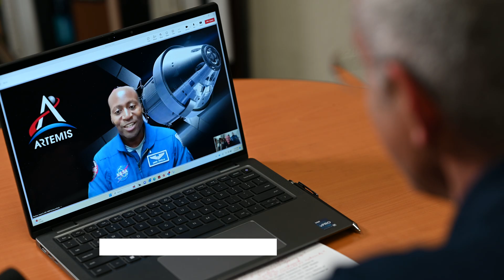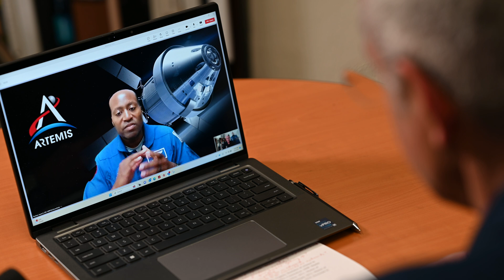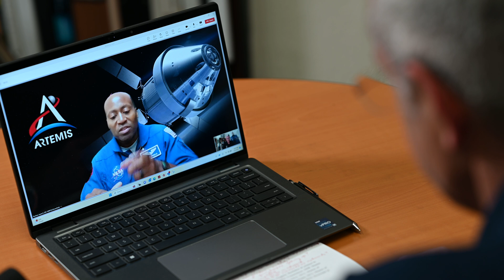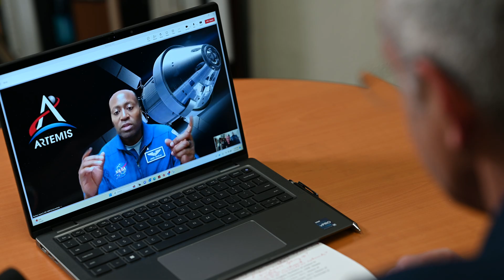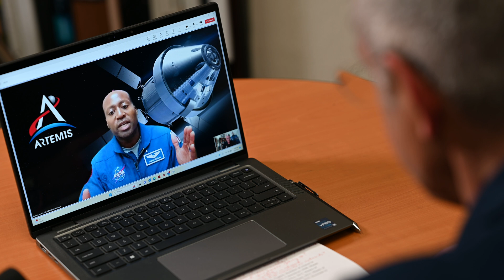Coasties In Space // Discovering Parallels: Space and the Ocean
🛰️ Discovering Parallels: Space and the Ocean 🚢

Join CAPT Daniel C. Burbank, the 2nd Coast Guard Astronaut, and the Coast Guard's 3rd and newest NASA Astronaut, Andre Douglas, as they explore the intriguing similarities between the vastness of space and the depths of the ocean. 🚀 🌊

Congratulations to Andre Douglas, who on March 5th, 2024 completed Astronaut Candidate Program to officially become a NASA Astronaut